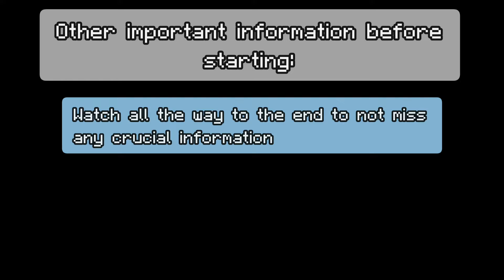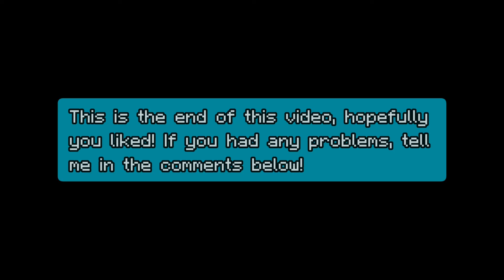Bedrock Edition Duplication Glitch | Updated tutorial for 1.18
Hope you liked & found this video useful and clear!

Sorry for the lack of uploads recently, I have been very busy.

C418 - Moog City 2
Follow & support C418:

"Empty City" and "Last Stop"

Timestamps:
0:01 Introduction
0:41 How simulation distance works
1:54 How the duplication works
2:40 Duper tutorial
3:58 Showing the dupe in action